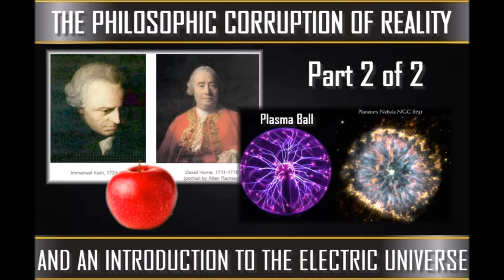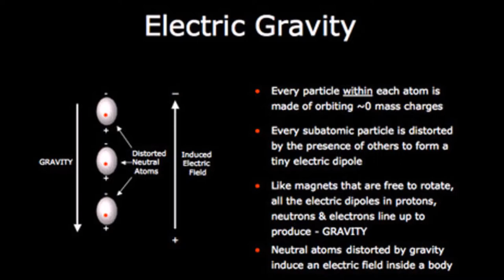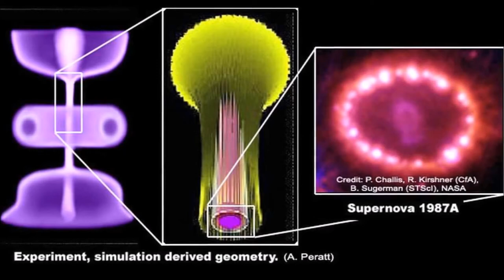(2 of 2) AN INTRODUCTION TO THE ELECTRIC UNIVERSE w/ Darrell Becker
Last week, you heard part one of this series, wherein Darrell and I went deeply into The Philosophic Corruption of Reality and the role that played in the development of physics, beginning in the early 20th century.

This week, we provide an example of the return to classical physics that we called for–specifically, we discuss the Electric Universe Theory​, a theory based upon observation and experimentation, rather than mathematicians parading around as physicists.

What did you think of this series so far? What are your thoughts on the electric universe?! Please let us know!

Bitcoin: 15Bdzduwt92jYFGFaK2NSkPYFTaLbtonJg
Ethereum: 0x019793a6a11b46882b66cc593fe251d249560ad3
DASH: XbPZeX1yNSA7AuBxtTKqRnf9kyysYpKZzo
Litecoin: LSfz9EwpLsKpKxAJa7veiVy8CdLbUWVs3X
Zcash: t1W4sDwqsn8ESj9iVP84AMC1oxsb6msELf7